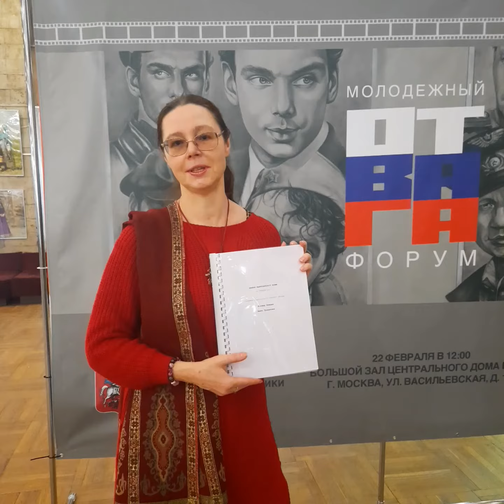Сценарий как искусство невозможного: игровой полный метр из документально- исторического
Мне на доработку в продюсерском центре дали сценарий, изначально написанный как документальный и во многом рассчитанный на телеформат. это исторический материал. в нем делалась опора на хронику и закадровый текст/ монолог на ее фоне. однако, мне поставили задачу, доработать так, чтоб фильм стал игровым. я согласилась, что сама по себе эта задача достойна внимания, поскольку когда хронометраж болтше 20мин., то одними лишь документами интерес не удержать, а  внимание зрителя держится на эмоциональном сопереживнии героям. а это уже необходимость введения сюжета и раскручивающейся пружины драматической перипетии, эмоциональные качели и сострадание, сопереживание протагонисту. в идеале, надо и развить еще сам характер протагониста, что я и сделала, через его диалоги с новым соседом, по загородному дому, в итоге переформатировав герою мышление и судьбу. кроме того, потребовалось адаптировать фильм к аудитории, ввести некоторые знакомые исторические элементы и раскрыть мотивы общественно резонансных поступков героев через личные мотивы и интересы, эмоциональную боль и страхи. я справилась с работой в рекордный срок- за месяц, работая по 10- 12часов в сутки. ощущение- как после восхождения на снежную вершину. ни радости ни восторга а только усталость и чувство выгоревшей свечи ( не верьте альпинистам которые говорят об восторге стояния на вершине на ветру, в снегу и льду ) , и еще  отчаянная, потребность в перезагрузке. Впрочем, есть уловлетворенность рещультатом -  мне удалось сделать главное - создать систему персонажей и вдохнуть в глиняных человечков- чувства, мечты, страхи, сомнения, , мысли, страсти, желания - Жизнь!